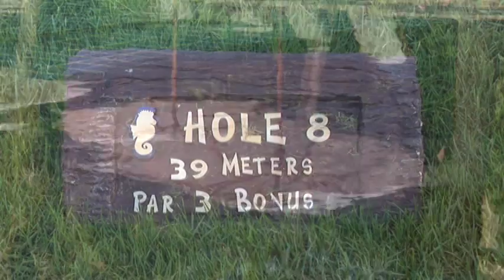Indigo Bay Scuba Diving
Filmed and produced by Dean Conde'